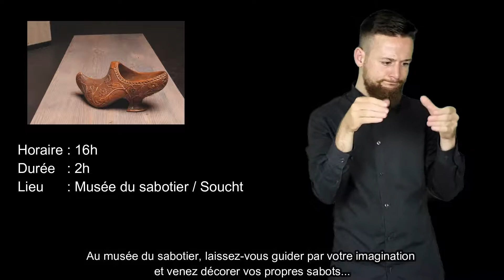LSF : 13 octobre 2019 : Sentir Admirer Badigeonner Ouïr Toucher